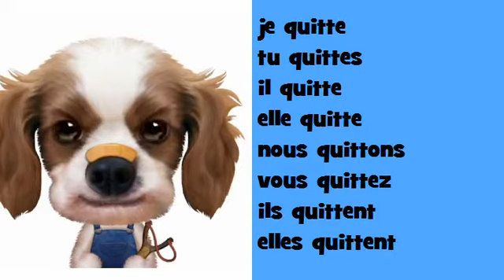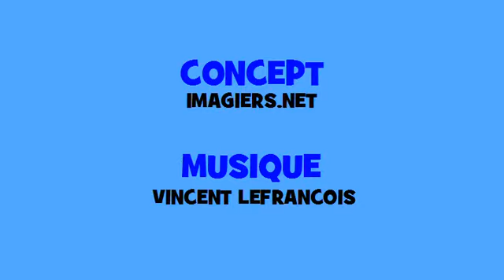Francouzský hudební časování # Hip hop # Sloveso = quitter